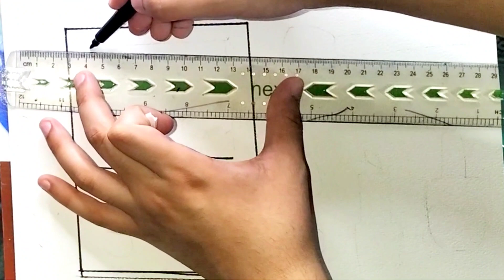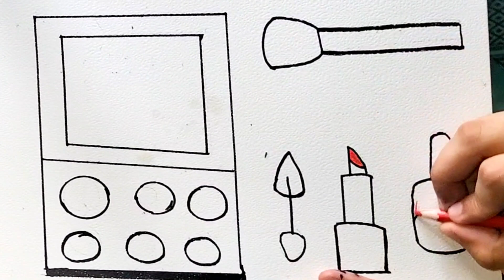How to Draw a Cute MAKEUP || Cara Menggambar dan Mewarnai Makeup Glitter Rainbow Makeup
In this video I draw a cute Makeup kit

your quries:

drawing
easy drawing
simple drawing
drawWithMarwa14
how to draw
how to draw a cute makeup kit
Makeup Kit
Draw
Draw a Makeup kit
easy drawing
happy drawing
drawing easy
simple and cute drawings
Draw Cute Things
Marwa14
educational video
Learn to Draw
Cute Drawing
Vlad
Niki
Kids Show
drawing for beginners
Little Drawings
Cute Easy Drawings
Kids Drawing Talent
kids drawing
trending drawing
viral drawing
trending video
viral video
shorts video
SHORTS
Viral Shorts
viral shorts
trending shorts
YouTube shorts video
drawing shorts
easy and simple drawing
happy drawing
learning video
How To Draw
Draw a Cute MAKEUP
cute drawings
happy drawing tutorial
sketch
art work
kids art hub
artwork
art work
pencil art
colored pencils
creative process
art inspiration
attips
drawing ideas
first drawing
art video
art tutorial
pencil colouring
imagination
drawing video
trending
viral
best drawing Video
easy drawing